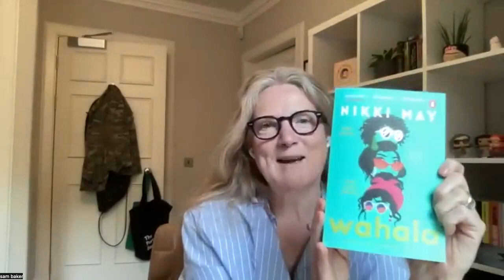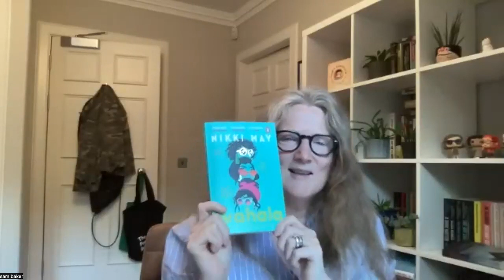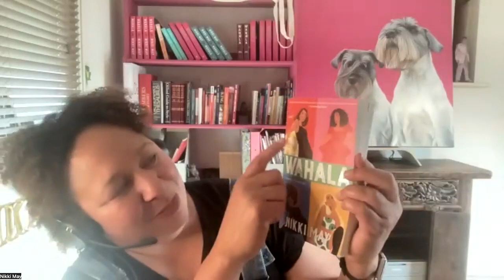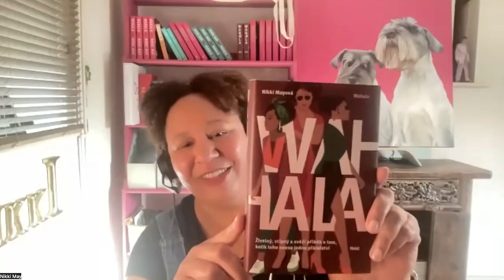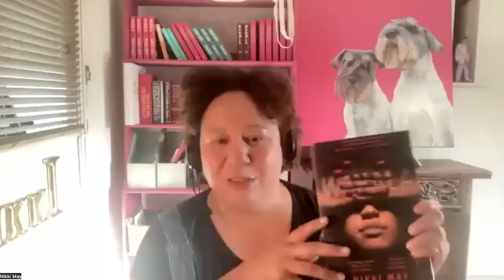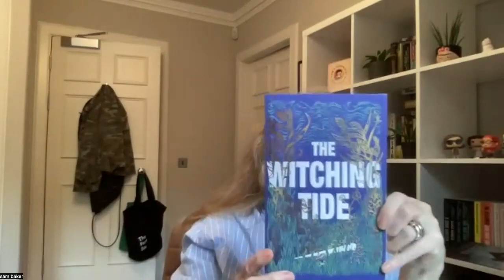The Shift bookclub with Nikki May, author of Wahala, soon to be a BBC drama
Hello and welcome to The Shift bookclub. I’m journalist and creator of The Shift Sam Baker, and I’m really delighted to be here with Nikki May, author of Wahala

Born in Bristol and brought up in Lagos, Nikki dropped out of medical school at 20 (much to her dad’s horror) and ran away to London where she built a successful career in advertising before turning her hand to fiction. Her debut novel Wahala about family, food, friendship and identity, was the subject of a nine-way auction in the UK and a six-way auction in the states. It has not just been picked up by producer Liz Kilgarriff of Firebird Pictures (Bodyguard, Luther), it's been greenlit by BBC1 and is being adapted by screen writer Theresa Ikoko (BAFTA nominated for Rocks).

Wahala (which means trouble) is a novel about three long term friends, Ronke, Simi and Boo, and what happens when a heat-seeking revenge missile, in the form of Isobel, enters their lives. It’s been variously described as a “brown sex and the city”, “as if The Other Black Girl strolled into sex and the city”, “sex and the city with murder”. Basically every variation on a Sex And The City theme you can think of. But I personally prefer comparisons to Lianne Moriarty’s brilliant Big Little Lies, where the characters and their lives are as pivotal, if not more so, than the crime that’s about to be committed.

If you think none of that sounds like a barrel of laughs, you’d be wrong - Wahala won Nikki the Comedy Women In Print newcomer award.